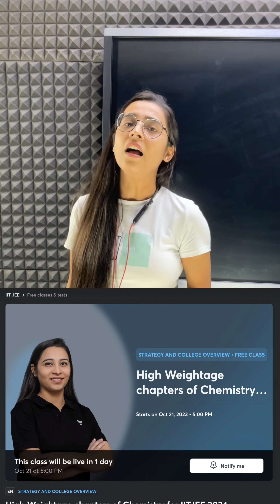JEE Main 2024 will be tough?? Who conduct JEE Adv 2024 II Shikha Munjal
JEE Mains 2024 / NEET 2024  Notes -

2 New CHAPTER NOTES UPLOADED LINK 👇🏻